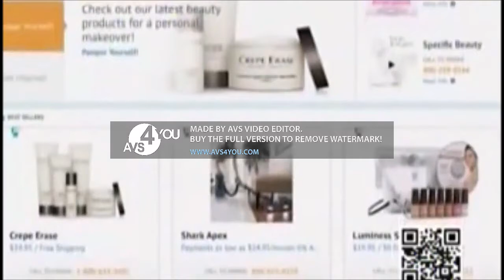HC2 Holdings/DTV America Station IDs Add Round 1